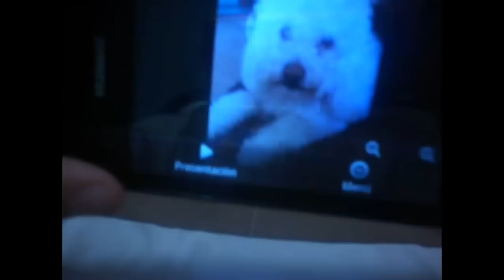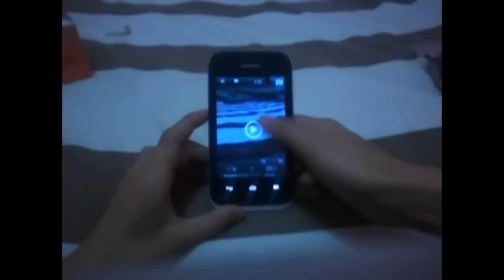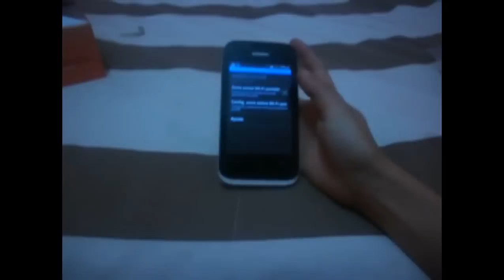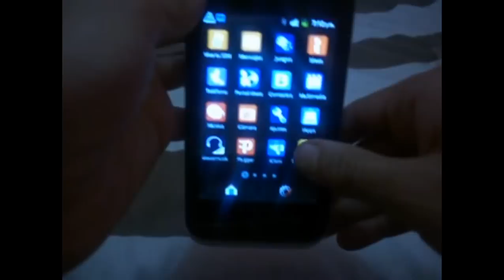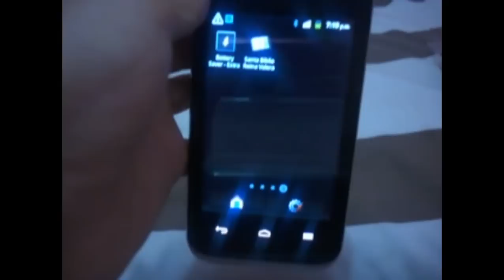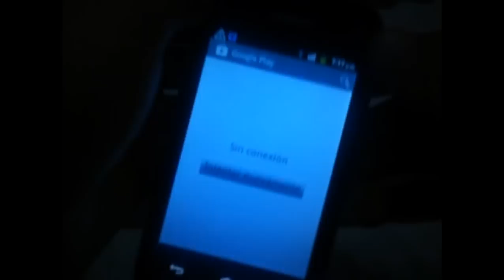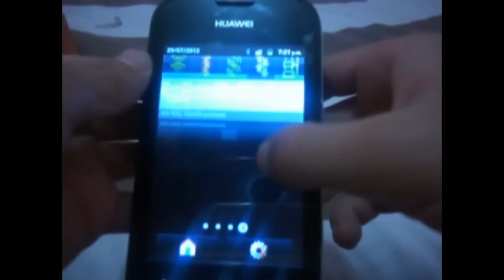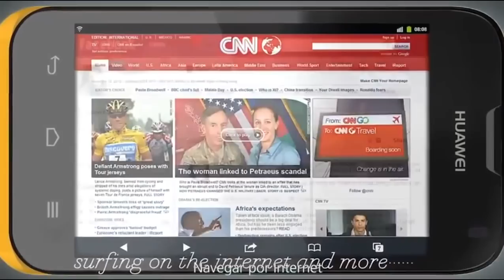Unboxing Huawei Ascend Y210 - Análisis completo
Que tal Tecnomaniaticos como están, hace mucho tiempo e querido realizar este Unboxing y gracias a Dios aquí esta, si te gusto este vídeo no olvides darle manita arriba, y suscríbirte únete y métete a nuestro grupo en FB